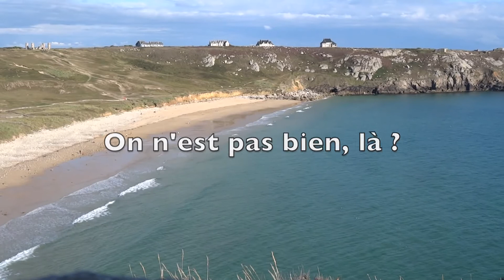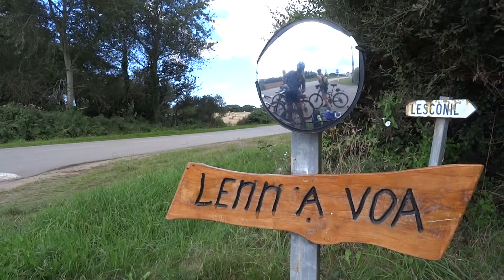Bretagne VTT 2014 !